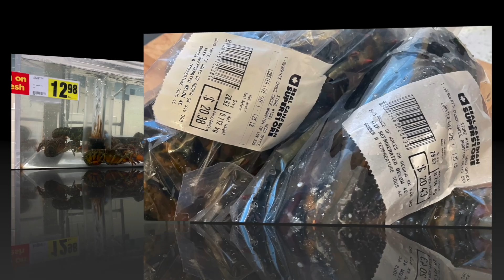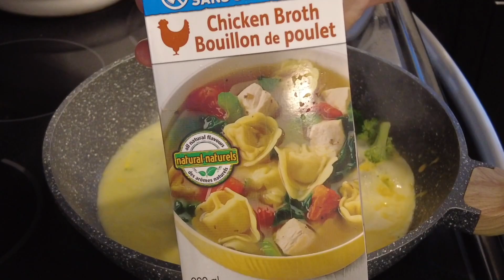加拿大 萨省 里贾纳 Superstore ｜特价波士顿龙虾｜龙虾人民币74元一斤｜龙虾意面 Bargain price Boston lobster in Regina SK, Canada 供参考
加拿大 薩省 里賈納 人民幣74元一斤的龙虾能做出哪些花樣？
加拿大 薩省 里賈納 新移民餐桌分享

*📹影片目录：

*👨‍👧‍👧👩‍👦关于頻道：
我們一家人2018年年底登陸 加拿大 薩省 里賈納，同一時間開始置辦物業，開展投資移民項目。
2019年5月底，兩個孩子接到 加拿大 薩省 里賈納，一家團聚。
2019年9月，長輩們回國，孩子們開始在 加拿大 薩省 穆斯喬上學。
2020年6月，四口之家升級成五口之家。
一路走來，辛苦，忙碌，但也多姿多彩。
我想把自己在 加拿大的生活 這些都紀錄下來，給自己和家人回憶；也分享給大家，拋磚引玉，必坑指南。

！！其它不可错过的精彩大片！！
👀 两年 生活回顾 加拿大 薩省（2021）｜ 新移民 加拿大 萨省 生活回顾｜ A glimpse of the second anniversary of Regina SK, Canada

👀 加拿大 薩省 聖誕居民DIY 燈光秀｜加拿大 萨省 圣诞 居民DIY 灯光秀｜Christmas Sparkle Tour in Regina SK, Canada

👀 加拿大 薩省 2021新年新开始｜里贾纳的冬天冷？暖？全家出游冰钓滑雪赏雪景 ｜new beginning

👀 加拿大新冠疫情下独自一人去里贾纳中心医院生孩子COVID-19 delivery alone in Regina SK, Canada No.1开篇

👀 加拿大 薩省 新冠 疫情 独自去里贾纳中心医院生孩子｜COVID-19 delivery alone in Regina SK, Canada｜中国妇产医生 Chinese OB｜ NO.2 医院产房

👀 加拿大 薩省 里贾纳 三十年一遇 暴风雪 新闻播报改编（2021）｜ Tornado snowstorm CTV Regina

👀 加拿大 薩省 新冠 疫情 独自一人去里贾纳中心医院生孩子｜COVID-19 delivery alone in Regina SK, ➡️Canada｜ No.3住院出院 病房视频  加拿大月子餐

👀 加拿大 薩省 里贾纳｜中国年 特价猪腿肉真香｜加拿大物价 Save on Food Chinese New Year in Regina SK, Canada

👀 加拿大 薩省 里贾纳｜冬日里的暖胃晚餐｜華人家庭Vlog 家常菜｜加拿大奢华晚餐 虾皮果椒炒笋干 白粥油条咸鸭蛋

👀 加拿大 薩省 新冠 疫情 独自去里贾纳中心医院生孩子｜COVID-19 delivery alone in Regina SK, Canada ｜ No.4 加拿大奶粉 新生儿洗澡 脐带护理 采足底血

👀 加拿大 薩省 里賈納 七个月的小柯基 ｜宝宝吃播 ｜宝宝成长记录 vlog｜Corgi baby Eating show

👀 加拿大 薩省 新冠 疫情 独自去里贾纳中心医院生孩子｜COVID-19 delivery alone in Regina SK, Canada ｜ N0.5 中加生娃对比｜Kids First

👀 中国年｜带大家十分钟蹦转 加拿大 萨省 里贾纳Costco｜看Costco商品价格｜个别商品的个人喜好｜字幕信息量很大｜重点在13:05以后 借Costco跟各位说几句心里话

👀 一看就会｜加拿大“一次不跑”更新中国护照｜所需材料 注意事项｜网上预约网址：

👀 加拿大 薩省 里贾纳 买到的特价菜能做出哪些花样？！青菜肉丝炒年糕 仅供参考

👀 加拿大 薩省 里賈納 小学生的情人节｜自制表达小心意的小书签（2021）｜Valentine‘s Day in Regina SK, Canada｜XOXO的意思是kiss & huge 亲亲抱抱

👀 加拿大 萨省 里贾纳｜枫叶国人们如何除雪｜花式除雪｜花样扫雪｜ How do Canadians remove snow Just for fun

👀  加拿大 萨省 里贾纳 好用APP分享（2021）｜庆祝自己两个月粉丝数翻三番  Easy to use APP sharing in Regina SK, Canada

👀 加拿大 萨省 里贾纳 Superstore，看一下加拿大平常的菜价｜ show you the price of food in Regina SK, Canada

👀 加拿大 薩省 里賈納 特价猪腿肉做成鹹肉醬肉後保存｜ Canadian Tire家用切肉机的作用｜Costco真空塑封机的作用｜meat cutter｜Vacuum packaging machine

👀 加拿大 萨省 贾纳 牙医｜了解加拿大学牙医的费用｜the dentist in Regina SK, Canada find out the cost of studying dentists

👀 加拿大 薩省 里贾纳 玩具反斗城 婴童用品价格｜Toys “R” US in Regina SK, Canada  price of baby products

👀 加拿大 萨省 里贾纳 穆斯乔 投资小店｜住宅改商业法定程序｜Invest in a small shop in Moose Jaw Regina SK, Canada

👀 加拿大 萨省 里贾纳 ｜二月二 龙抬头 传统｜给孩子理发｜基础理发工具｜戴森扫尾 Haircut for the whole family by myself in Regina SK, Canada

👀 加拿大 萨省 里贾纳｜寄养小狗的经历｜狗狗救援组织｜寄养志愿者｜ experience of fostering puppies in Regina SK, Canada CC RezQs

👀 加拿大 萨省 里贾纳｜汽车4S店｜汽车保养  Canada Regina automobile 4S store Auto maintenance at BMW in Regina,SK Canada

👀 加拿大 萨省 里贾纳｜房屋基础保养之工具｜修屋顶費用 house maintenance in Regina SK, Canada｜household tools and roof repairing

*📷摄影设备：DJI Pocket 2，iPhone

*©️版权信息：